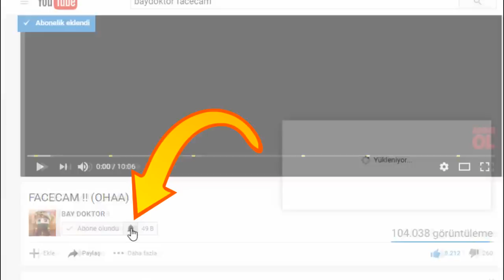⚠️ GLOBAL ŞANS BLOKLARI YARIŞI - MİNECRAFT ⚠️